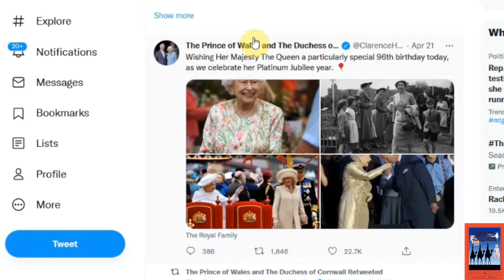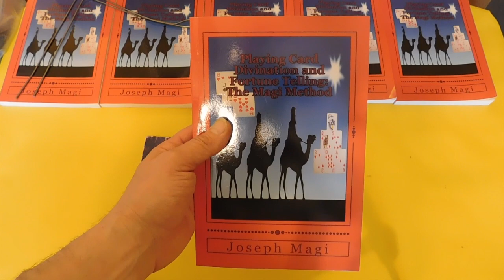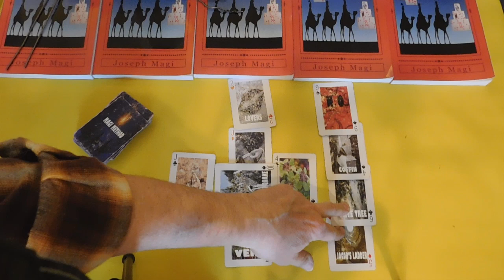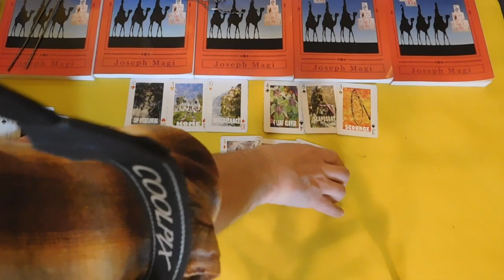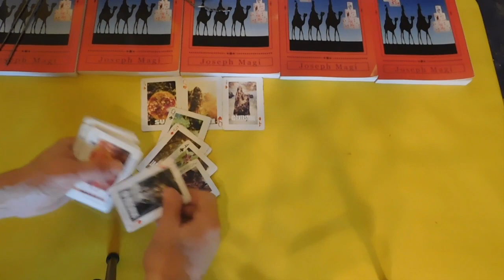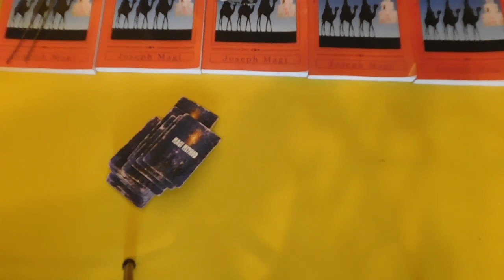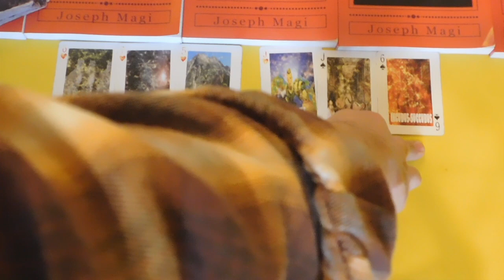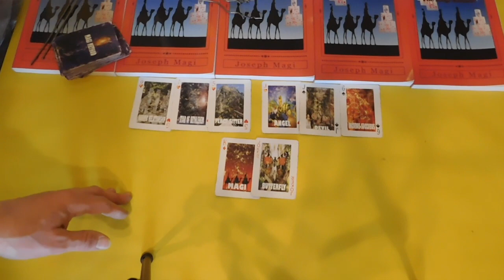Prince Harry "Making Sure Queen is Protected?" Playing Card Divination